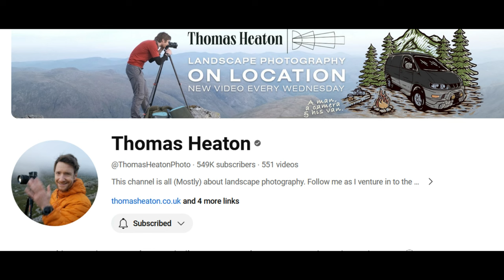Take a Snapshot or Create an Image, The Mind of a Photographer (reloaded)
***Open to View Description and Links***

Today, we go to  a scary place, my mind. Come along as I dissect a location to achieve a good image.

Camera Equipment
Canon EOS R6 Mark ii Body
Canon BG-E22 Battery Grip
Canon 24-105mm f4 L RF
Canon 100-500mm f4.5-7.1L RF
Canon 600mm f4 L
Canon 1.4x Teleconverter
GoDox TT685C Electronic Flash

Vlogging Equipment
Canon EOS M50 Camera with 15-45mm lens
iPhone 11
Deity D4 Duo Mic
BOYA Lav Mic
Takstar SGC-598 Shotgun Mic
Car Phone Windshield Mount
Tiffen 49mm Neutral Density Filter Kit

Supports
Innorel RT90c Tripod
Vanguard Alta-Pro 263AT Tripod
Naturescapes SkimmerSack II
Camo Netting
UniqBall Head
Manfrotto MVH502AH Head
Wimberley Gimbal WH-200 Head

Blinds or Hides
Ameristep Hunting Blind
Tragopan V6 Photography Blind

Bags
F-Stop Tilopa Bag with Pro Large ICU
ThinkTank Photo Airport Accelerator Backpack

Gloves
Manzella Gloves
Heat 2 Gloves

This site is a participant in the Amazon Services LLC Associates Program, an affiliate advertising program designed to provide a means for sites to earn advertising fees by advertising and linking to Amazon.com. I am compensated for referring traffic and business to Amazon and other companies linked to on this site.